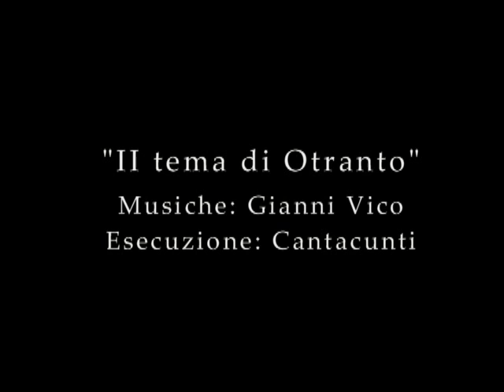Il Martirio di Otranto- II tema di Otranto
L'assedio del 1480 e la sanguinosa capitolazione della città di Otranto rivivono nell'album "Il Martirio di Otranto" inciso dai Cantacunti nel 2003.

"Il sogno meridiano del vecchio rematore è terminato e con esso termina la sroria del Martirio di Otranto, la storia di una città aggredita.
Il Canale d'Otranto è sempre lì, ciclicamente solcato da rugginosi barconi, frutto della fame, delle guerre e sembra dire con Maria Corti:
«Quanto tempo è passato? Solo i vivi contano gli anni... ed è cambiato qualcosa?»."